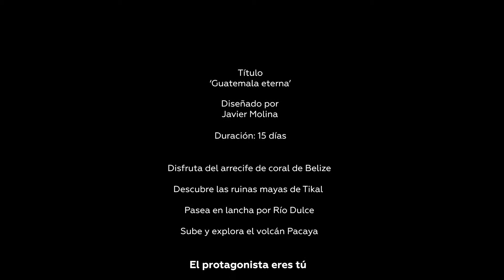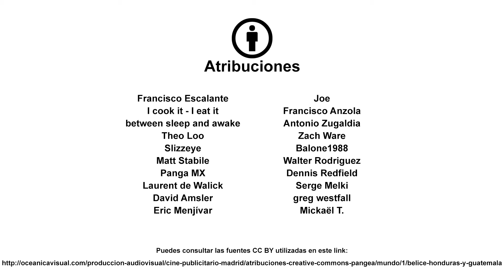PANGEA | Viaje por Guatemala, Honduras y Belice. Eternas.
“Yo he visto cosas que vosotros no creeríais”. Te recordamos esta frase clave del clásico cinematográfico 'Blade Runner' porque la necesitarás cuando vuelvas de tu viaje y se lo tengas que contar a tu familia y amigos. Sin embargo, los momentos vividos no se perderán en el tiempo “como lágrimas en la lluvia”, ya que perdurarán en tu memoria durante muchos años. Ascender al Pacaya, un volcán en plena actividad; investigar distintos yacimientos arqueológicos de la civilización maya, como Quiriguá o Tikal, y conocer las distintas comunidades indígenas que pueblan la región. Con su marcada influencia tanto maya como ibérica (fue colonia española durante más de 300 años), Guatemala es un destino de gran riqueza cultural y natural que te costará olvidar. Te ofrecemos la oportunidad de vivir una gran experiencia en el corazón de Mesoamérica, con un pequeño salto a las ruinas de Copán de Honduras y las playas de Belice (y su impresionante barrera de coral) como gran broche final. ¡Todo lo que quieres está en PANGEA The Travel Store, la tienda de viajes más grande del mundo!